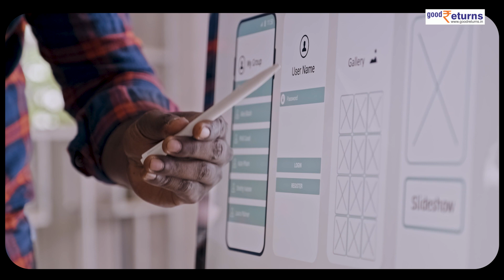Mukesh Ambani ने बदला प्लान, Jio Cinema के लिए लगेगा चार्ज| Free नहीं देख पाएंगे IPL? GoodReturns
IPL 2023 से पहले जियो ने अपने यूजर्स को गिफ्ट दिया था और जियो सिनेमा पर IPL 16 को फ्री स्ट्रीम करने का अनाउंस किया था. क्रिकेट लवर्स ने भी जमकर फ्री सर्विस का लुत्फ उठाया. लेकिन अब मुकेश अंबानी जल्द ही ये फ्री सर्विस बंद करने वाले हैं.

                ~HT.97~PR.147~ED.148~